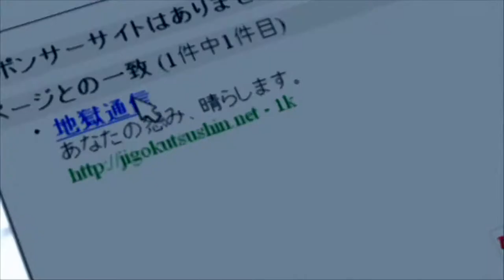Rime on My Dreams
Video from anime Jigoku Shoujo Mitsuganae
Composed by Nikolai Balaban, Takanashi Yashuharu
Remastering by KOLDMusic to Takanashi Yashuharu (Nigakute Amai Mizu)